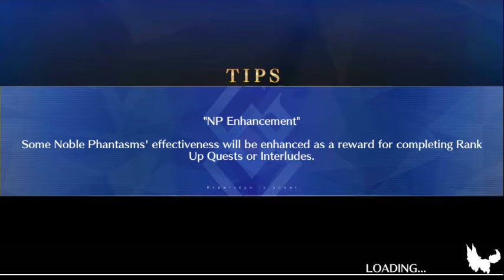[FGO NA] GUDAGUDA Imperial Capital Grail Rerun Sections 11 and 12